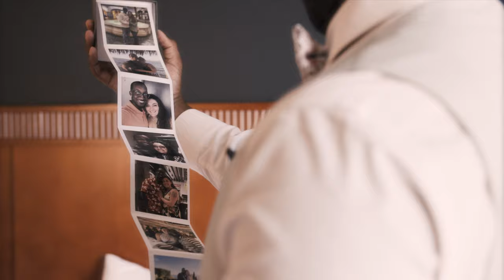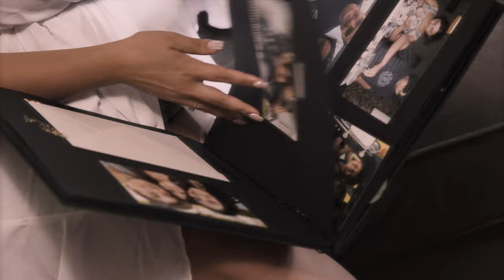Two Threads Make A Rope - Dayna + Marcus